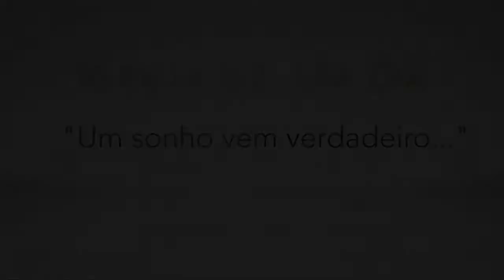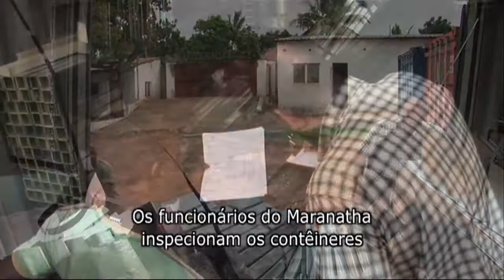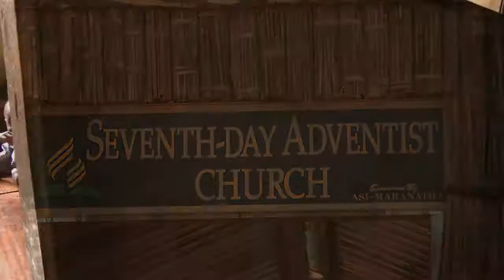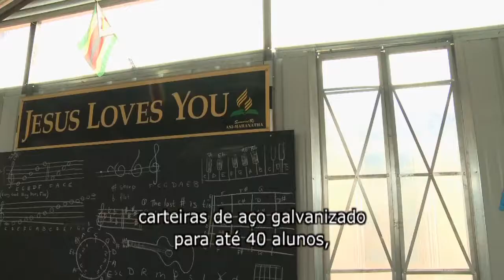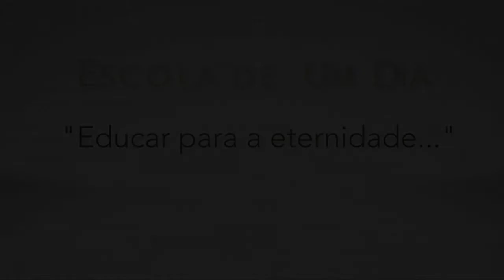Igreja e Escola de um Dia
Um sonho vem verdadeiro